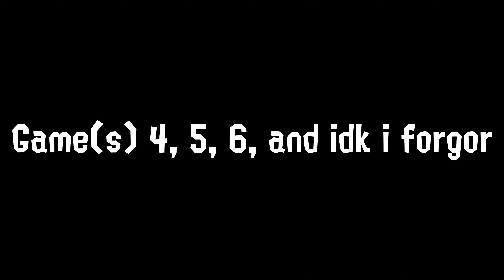The Splatoon 3 Splatfest Experience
Fun fact: This video WOULD have been five minutes long, if Nintendo hadn’t f**ked me over. :D.

What Is Splatoon?

Splatoon is a third-person shooter video game franchise created by Hisashi Nogami, and developed and owned by Nintendo. Set in a post-apocalyptic Earth inhabited by anthropomorphic marine animals, the series centers around fictional cephalopods known as Inklings and Octolings – based on squids and octopuses respectively – which can transform between humanoid and cephalopod forms at will. They frequently engage in turf war battles with each other and use a variety of weapons that produce and shoot colored ink while in humanoid form, or swim and hide in surfaces covered in their own-colored ink while in their cephalopodic forms.

And what about Splatoon 3?

Splatoon 3 is a third-person shooter video game developed and published by Nintendo for the Nintendo Switch. Like its predecessors in the Splatoon series, the game consists of online multiplayer (PvP and PvE) alongside a story-driven single-player mode.